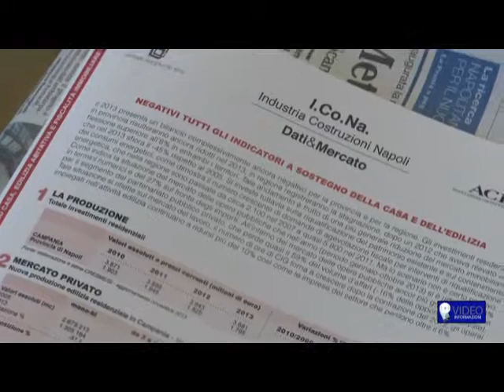Mercato Immobiliare in crisi. Dall'Acen un appello: "Si torni a investire"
Il 2013 è stato un anno nero sul fronte dell'edilizia residenziale in Campania: il mercato immobiliare ha avuto una flessione del 45%. A Napoli in particolare un edificio su quattro degli edifici 'abitati' è stato costruito prima del 1919 mentre il 70% ha più di 40 anni. I dati sono emersi durante l'Home day, iniziativa organizzata, dall'Acen, l'associazione costruttori edili di Napoli, per evidenziare, come spiega il presidente Rudi Girardi, l'esigenza di tornare a investire nelle politiche abitative
Intervista
Uno dei principali ostacoli nel settore è la difficoltà per le giovani coppie ad accedere al credito bancario per l'acquisto della casa: nel corso dell'incontro però il presidente della camera di commercio napoletana, Maurizio Maddaloni, ha illustrato la strategia varata in questo senso dall'ente camerale
Intervista